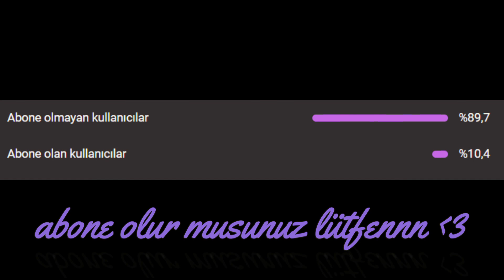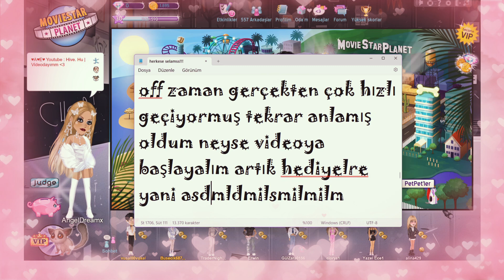Geleneksel Doğum Günü + Hediye Videosu |#6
biraz geciken doom günü videosu sfndkşsnfşkhsdn ♥
Bana ulaşmak isteyenler için;
Msp: AngelDreamx
**Tag Diyarı**
mert köse,mert köse ifşa,msp mek04,fırat barut,ağla buse., yağmur,the alles, Operacion.,The Alle's,elif oyun oynarsafilm,dram,korku,fırat barut izle,fırat barut videoları,youtube,
moviestarplanet kısa film,moviestarplanet hack,movie,msp herkesin hesabını çalan,msp mobil hack,msp mobil hile,msp kısa film hayat,msp kısa film susma,msp kanser aşk,
msp kanser aşk 2 bölüm,msp kanser aşk filnal,msp takipçi,msp takipçimi 1 yıllık vıp yaptım,msp bedava vıp hilesi,msp selea gomez parodi,msp komik montaj 25k,msp oyna,